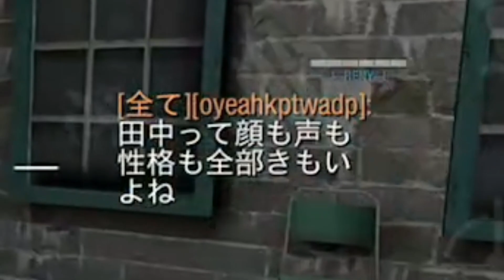「田中キモすぎ」アプデで強化された一撃武器を使ったらキッズブチギレ 悔しいねｗ【CODモバイル】【Tanaka90】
これが理論値最強だ。